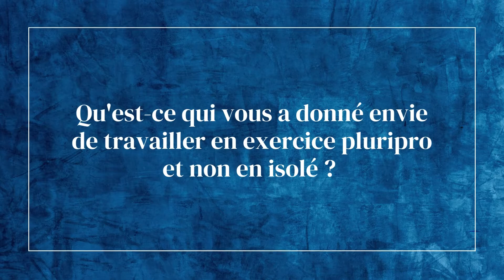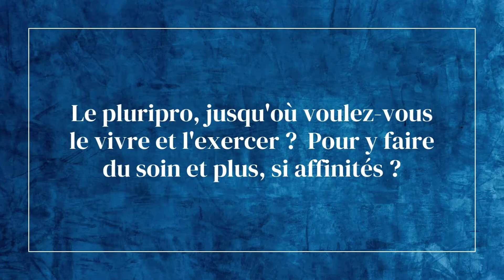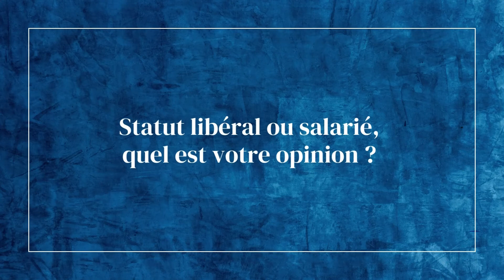interview d'Elodie Couren, sage-femme